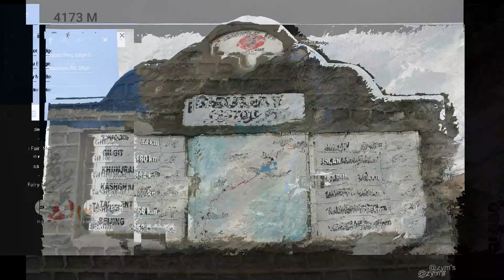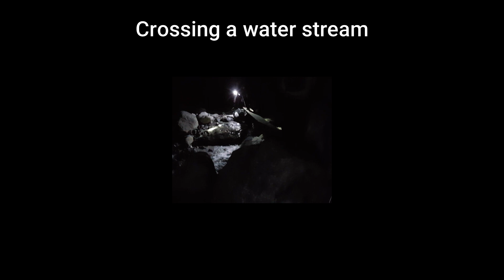Journey towards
We did Fairy meadows at night and this is how we did it. It was scary yet adventurous in itself as this trek is considered to be the 2nd Deadliest and Dangerous treks in the world and to do it at night, it was an achievement kind of thing :) Let us know in comments section if you like this video.. Cheers :)